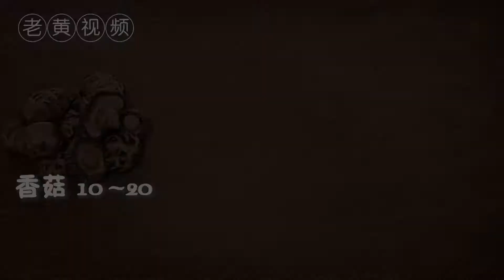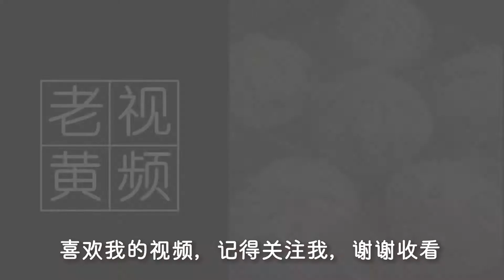双菇斋鲍鱼 double mushroom with vegetarian abalone 老黄视频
大家好，欢迎收看老黄视频.
今天教大家做一道素菜，双菇斋鲍鱼

材料 🥒🥕🥔🍠
香菇   10~20 粒
杏鲍菇    2~3 粒
斋鲍鱼       1 罐
生姜片       适量
盐              少许

生抽        2 茶匙
蚝油        1 茶匙
 (可选的）
水              适量

Ingredients 🥒🥕🥔🍠
- shitake mushroom 10~20
- king oyster mushroom 2~3
- vegetarian abalone 1 can
- ginger slices
- salt
- soy sauce 2 teaspoon
- oyster sauce 1 tsp (optional)
- water